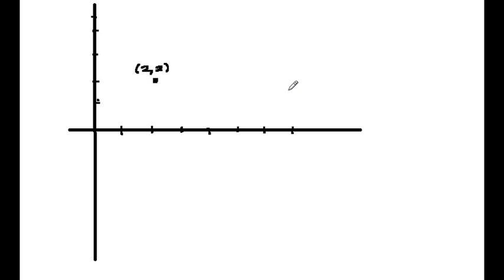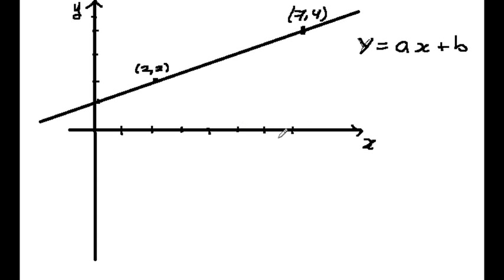HAVO4 - Wiskunde - Opstellen vergelijking van een lijn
Hoe stel je de vergelijking van een lijn op als je twee punten hebt.